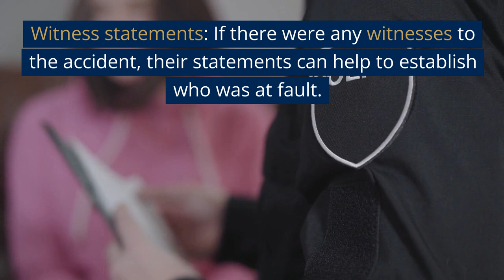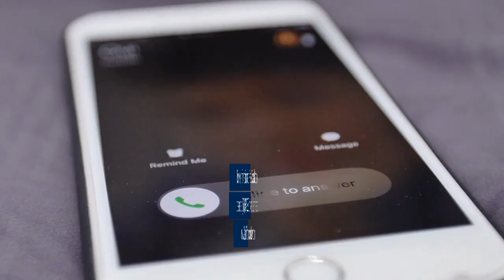The importance of gathering evidence, after a car accident. St Louis MO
The importance of gathering evidence, such as witness statements and photographs, after a car accident. St Louis MO

The importance of gathering evidence, such as witness statements and photographs, after a car accident.
Gathering evidence is an important step in the process of filing a personal injury claim after a car accident. Here is a short video outlining the importance of gathering evidence and what types of evidence you should collect:

1. Witness statements: If there were any witnesses to the accident, their statements can help to establish who was at fault.
2. Photographs: Take photographs of the scene of the accident, the damage to the vehicles, and any injuries you sustained.
3. Police report: Obtain a copy of the police report, as it will provide important information about the accident, such as the date, time, and location.
4. Medical records: Keep all of your medical records, as they will be used to document your injuries and treatment.
5. Expert evidence: If necessary, your lawyer may hire experts, such as accident reconstructionists or medical experts, to provide additional evidence in support of your claim.

Gathering evidence can be crucial in the legal process, as it can be used to establish liability and prove the extent of your injuries. This is important to get the fair compensation you are entitled to. Make sure that you have all the necessary evidence to support your claim, it will make the process smoother and increase your chances of success.

It's important to act quickly and gather evidence as soon as possible after the accident, as memories can fade and evidence can be lost or destroyed over time.